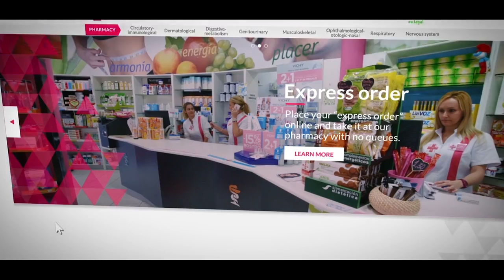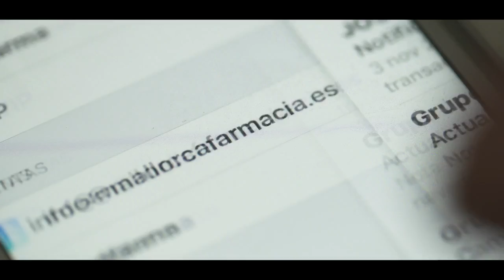mallorca farmacia, your medicines without a prescription on holidays without problems or discomfort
n this video I explain how you can buy medicines online that do not need a prescription.
Do you have any doubt ?
Leave your question or comment in the post of this video.